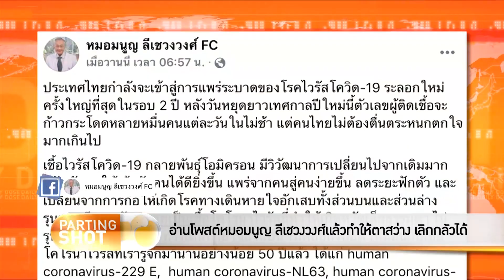The Daily Dose - โอมิครอนจะจบลงด้วยการติดคนแล้วคนก็จะอยู่ต่อไปได้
รายการ TheDailyDose ประจำวันที่ 5 มกราคม 2565